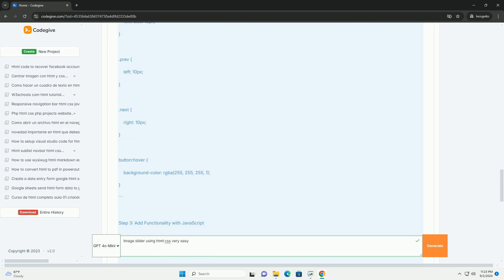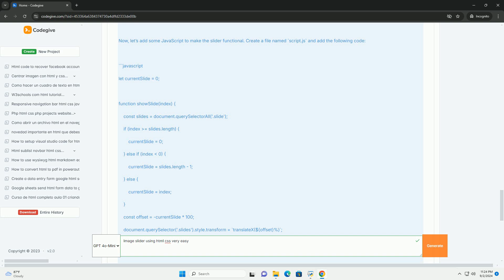Image slider using html css very easy